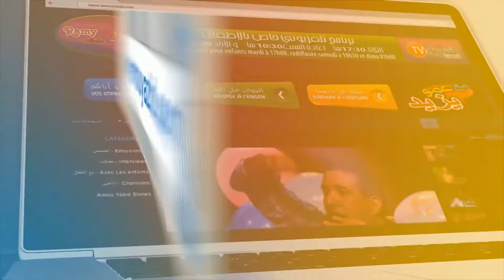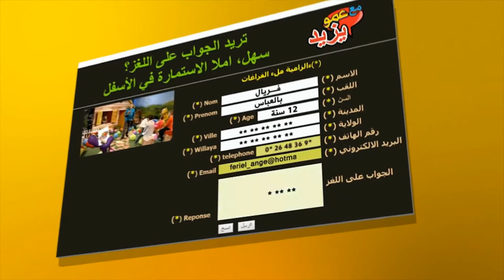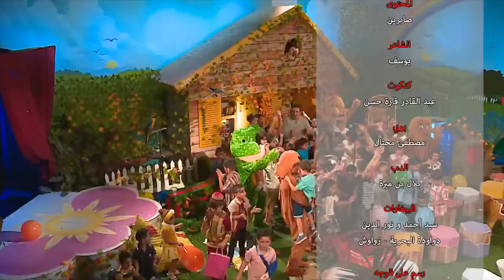"Maa Amou Yazid" EP 90 du 25 avril 2017 الحلقة 90 "مع عمو يزيد خاصة باليوم العالمي للكتاب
"Maa Amou Yazid" EP 90 du 25 avril 2017
الحلقة 90 ليوم 25 أفريل 2017 "مع عمو يزيد
 خاصة باليوم العالمي للكتاب
spéciale journée internationale du livre
émission sur Echourouk  mardi à 17h00- برنامج تلفزيوني للأطفال كل يوم ثلاثاء على الساعة 17:00 على الشروق TV. إعادة بث يوم السبت على الساعة 10:30 .